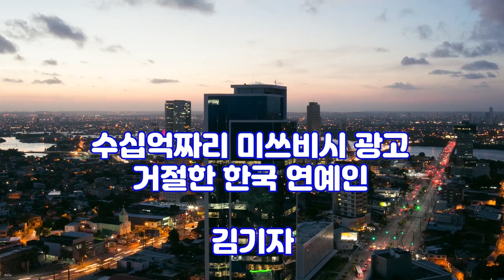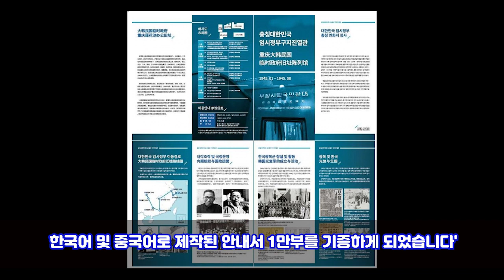수십억짜리 미쓰비시 광고 거절한 한국 연예인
배우 송혜교씨가 보여준 애국정신과 애국활동